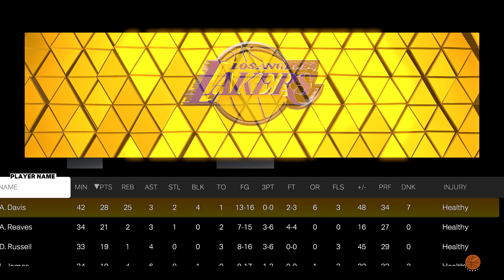GRIZZLIES at LAKERS | NBA 2022-23 Western Conference Playoffs | NBA 2K23 Realism Gameplay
NBA 2K23 is a basketball simulation video game created by Visual Concepts and released by Take 2 Interactive under the 2K brand. It is the follow-up to NBA 2K22 and the 24th game in the NBA 2K series. In MyCAREER, highlight your talent. In MyTEAM, combine All-Stars with enduring legends. Create your own dynasty with MyGM, or use MyLEAGUE to reshape the NBA. Play now to compete against NBA or WNBA teams and experience realistic gameplay.

Credits to all NBA modders!